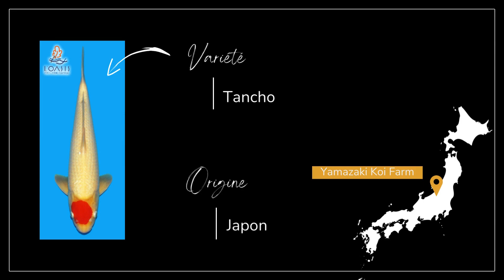TANCHO - L’Oasis spécialiste bassin & koï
Adresse du magasin : L’Oasis - Route de Chevannes 89000 ST GEORGES SUR BAULCHE
Tél. : 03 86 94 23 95